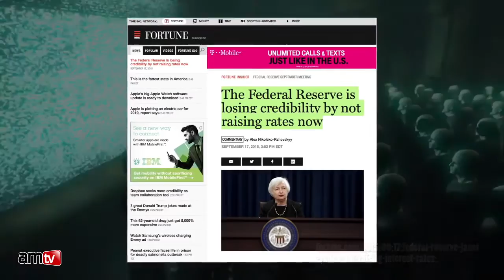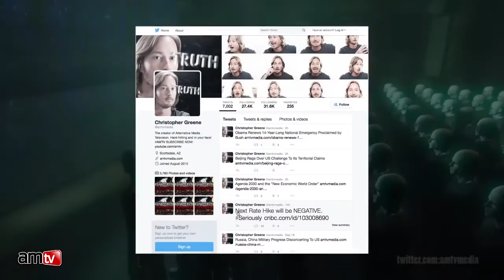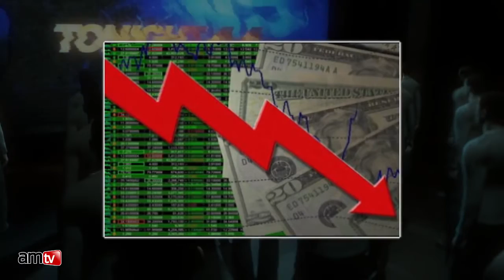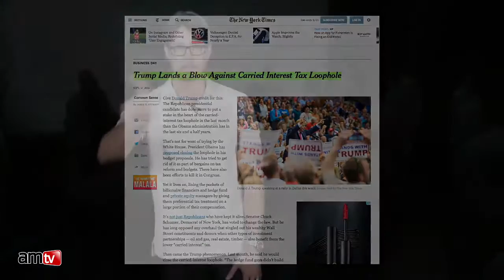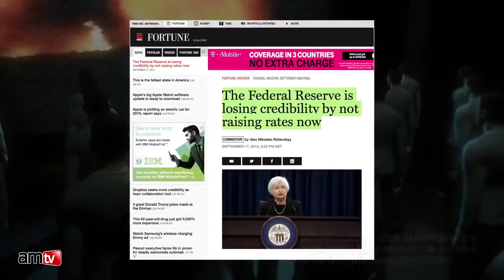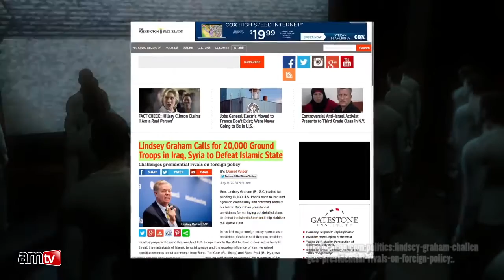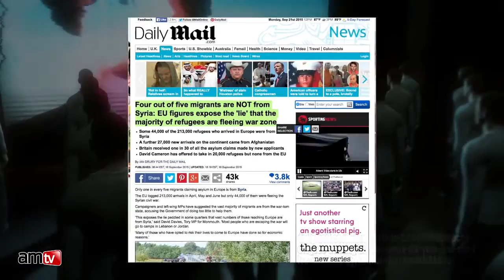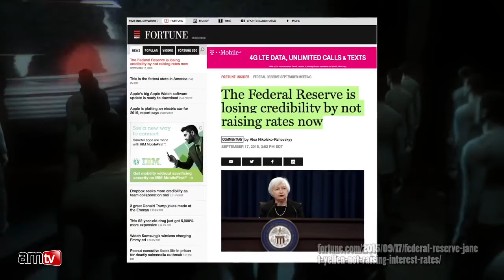The Real Reason the Fed Wont Raise Interest Rates